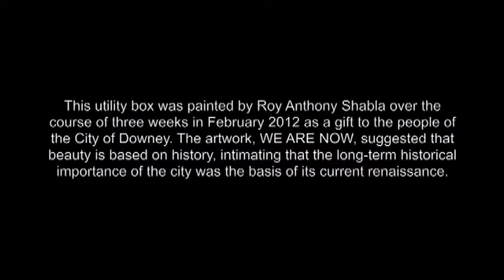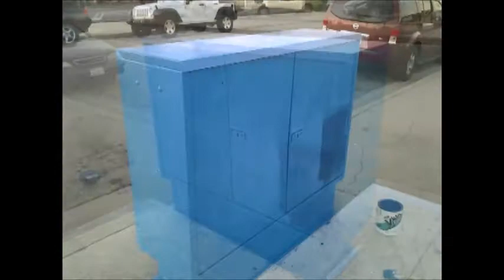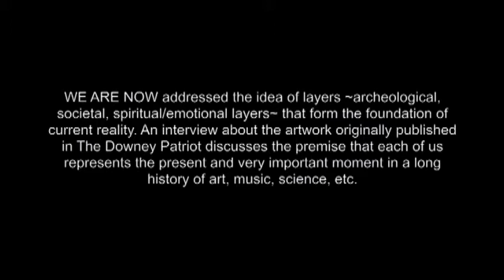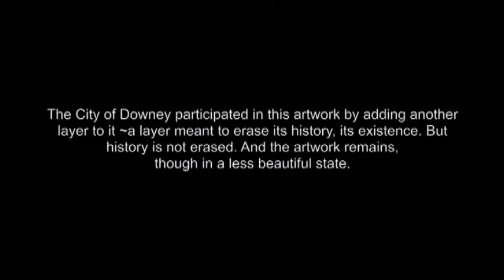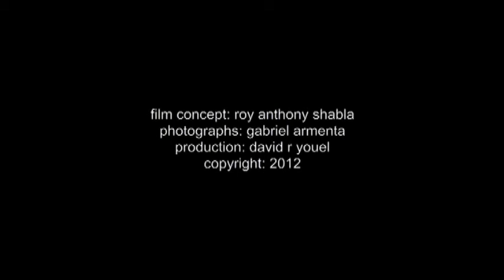We Are Now ~ Roy Anthony Shabla